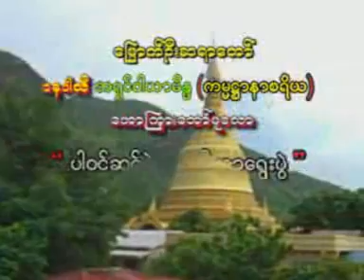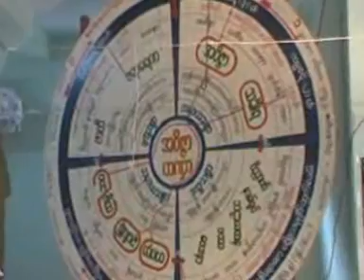ပါဝင္ဆ္ႏြဲ အရိယာေ႐ြးပြဲ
Mrauk-U Sayadaw
Bhaddanta WarYaMainda
ေျမာက္ဦးၿမိဳ႕၊ ရတနာမာရ္ေအာင္ ေတာရဓမၼရိပ္သာ
ပဓာနနာယက ဆရာေတာ္
ကမၼ႒ာနာစရိယ
ဘဒၵႏ ၱဝါယာမိႏၵ
ေဟာၾကားေတာ္မူေသာ တရားေတာ္မ်ား
လိပ္စာ
ရတနာမာရ္ေအာင္ ေတာရဓမၼရိပ္သာ
ႏြယ္သာကီလမ္း၊ ဉာဏရပ္ကြက္၊ ပုလဲၿမိဳ႕သစ္၊ ရန္ကုန္ၿမိဳ႕
(၉၅) ၉-၅၁၂၉၆၈၇
(၉၅) ၉-၂၀ ၄၃၇၉၄